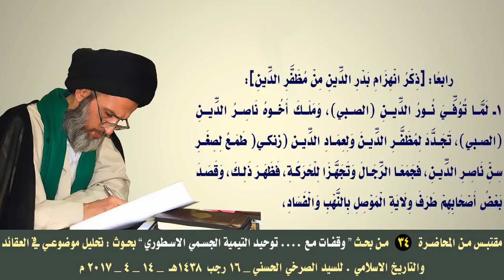النهب والتخريب سياسة معروفة عن أئمة التيمية الدواعش السلطويين !!!